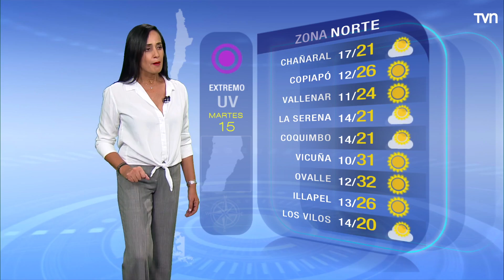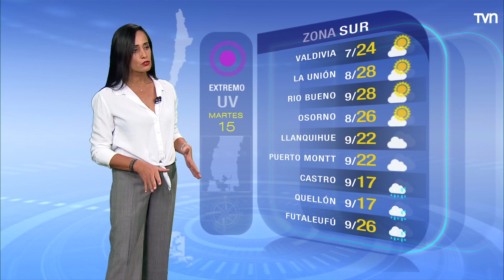Pronóstico del tiempo: Martes 15 de febrero | TV Tiempo